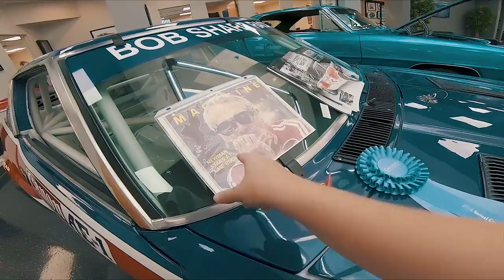🇺🇸 Sklad s auty za několik desítek milionů dolarů 💰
V tomto díle jsem navštívil sklad s auty za několik desíte milionu dolarů. Většina těch aut je opravdu neskutečnějch.

Čím natáčím?